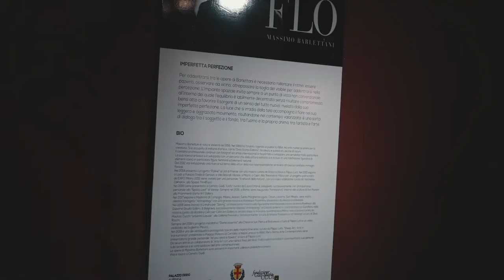Flò | Massimo Barlettani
Albenga Palazzo Oddo
Mostra pubblica a cura di Francesca Bogliolo
Aprile 2019